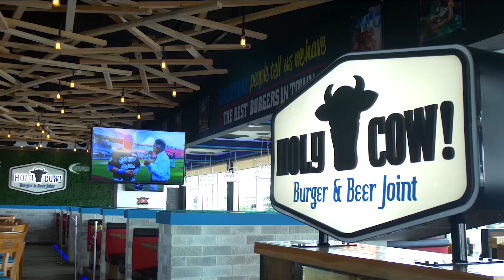Holy Cow Monterrey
Nuestro concepto de Gourmet Burger Bar, Sports Bar con área para niños. Donde solteros, parejas, grupos de amigos o familias completas pueden disfrutar de un rico momento de felicidad.